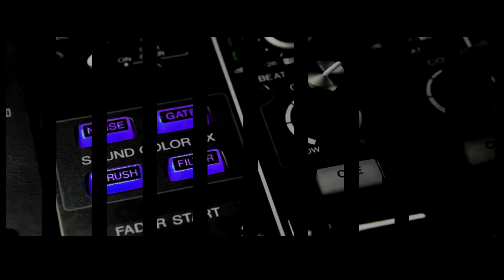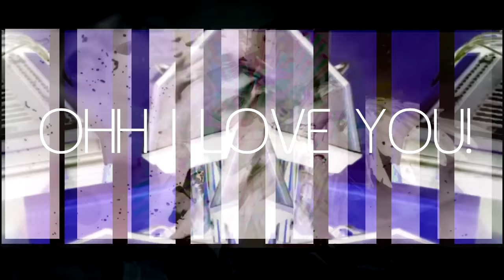Mflex Sounds - In My Arms /Italo Disco/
If you like Mflex Sounds (musics and videos) and just support to, then Mflex Sounds willingly agree to, you can donate any amount:✔❤
The Mflex Sounds factory will not shut down! :)

This record in video includes intentionally copyright sound protection!

Lyrics: CORA
Style: Italo Disco,
Music composed & vocal by: MFLEX SOUNDS

Executive produced by: Dmcallofmusic

More info & Social:

►Mflex Sounds Official Youtube Channel
►Dmcallofmusic Official Youtube Channel

This track only available on the Reflection album for the time being, but later it will be available individually too.

GOOGLE PLAY

AMAZON

and more